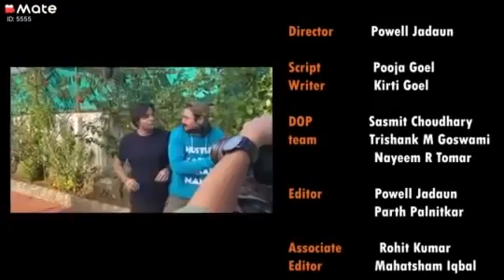Asli Holi baaz full video || bhuvam bam ||Ashish chanchalani |` Holi special video